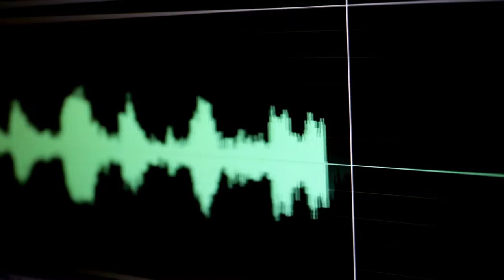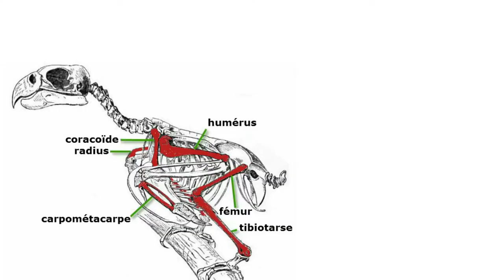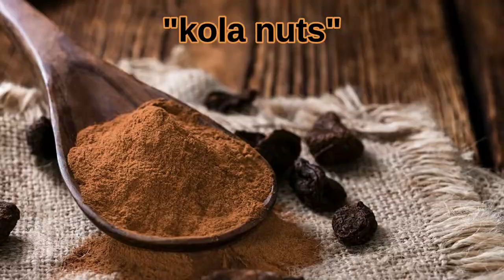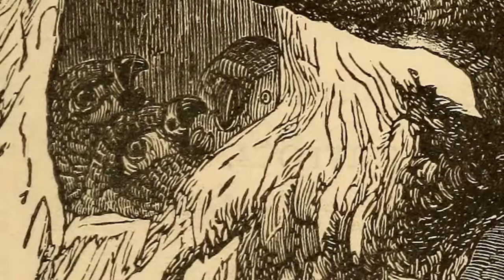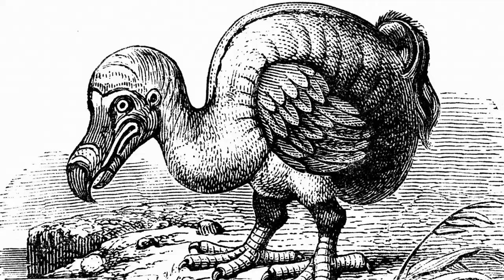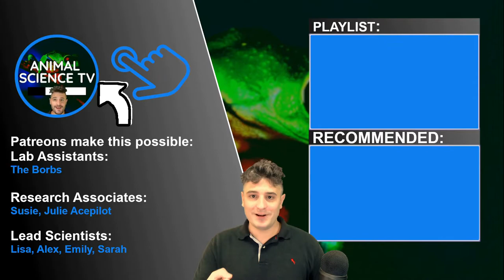African Grey Parrot Facts | 10 Animal Facts about African Grey Parrots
The African Grey Parrot can talk and has an 80 year lifespan! How do African grey parrots survive in the wild, and what makes them such a popular exotic pet?

My favorite African Grey Parrot Fact is how they can communicate with police to help solve crimes!

Welcome to Animal Science TV's 10 Cool Facts about African Grey Parrots!

if you can, thanks.

timestamps:
0:00 - African Grey Parrot Facts Introduction
0:26 - 10: African Grey Parrot talking
1:58 - 9: Grey Parrots brain
2:45 - 8: African Grey mysteries
4:16 - 7: Grey Parrots habitat
5:27 - 6: African Grey safety in numbers
7:12 - 5: What do African Grey Parrots eat?
7:57 - 4: Grey parrots and oil palms
9:24 - 3: Pet African grey parrots
10:05 - 2: African Grey Parrot trade
11:20 - 1: Conservation of African Grey Parrots
12:34 - Support Animal Science TV

Special thanks to my current Patreons:
Lab Assistants: The Borbs
Research Associates: Susie, Julie Acepilot
Lead Scientists: Lisa, Alex, Emily, Sarah

General Credits:
Videos: Property of Animal Science TV
Stock Videos: StoryBlocks Standard License
Stock Photos: Pixabay, Canva